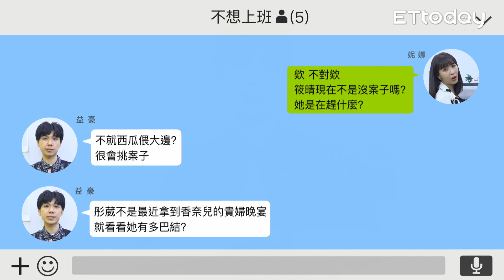【社畜時代】心機同事牆頭草 誰有利 我就跟誰好｜EP.285｜張俐晴 英國捲毛貓 游彤葳 嘪瑋鵬 張洋 葉益豪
ㄏㄏ 這種人無處不在喔 大家watch out